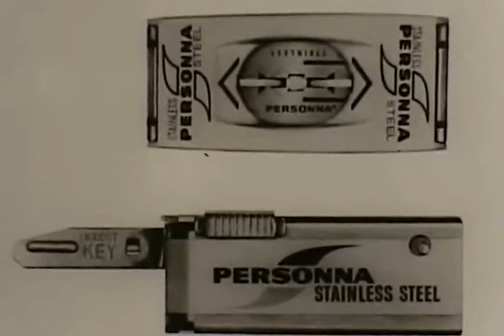American Safety Razor - Personna